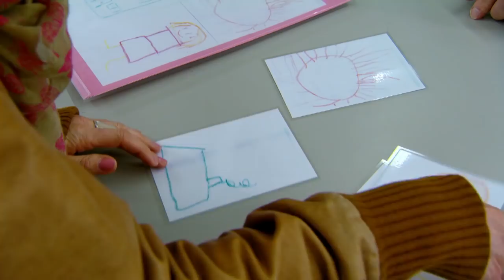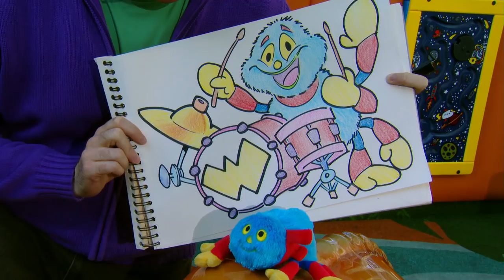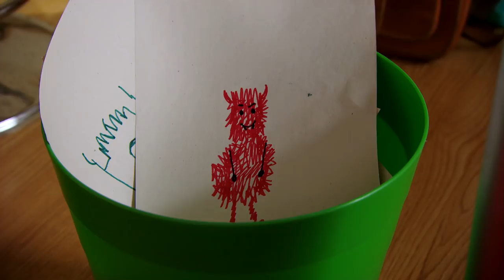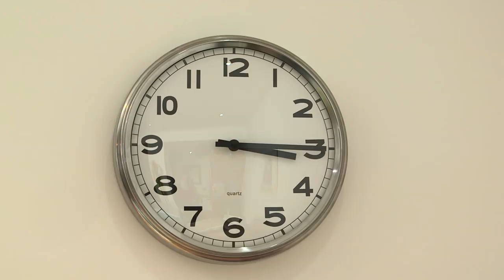@WoollyandTigOfficial- Cutting My Hair | 60+ Minutes!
Tig goes to get her hair cut and she's a little frightened!